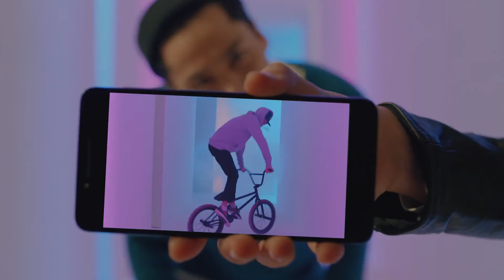Alcatel A5 /FAMILY PRODUCTION /Ukraine